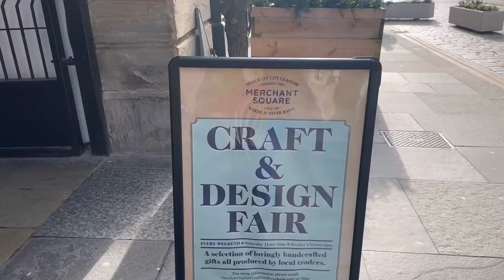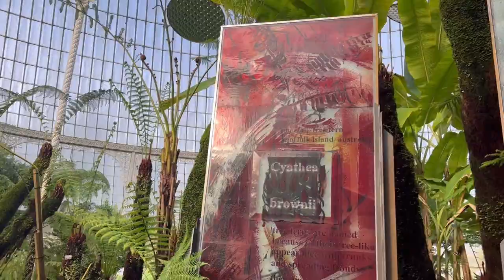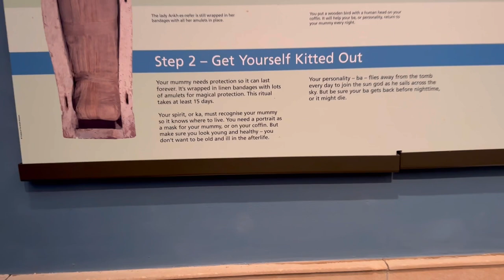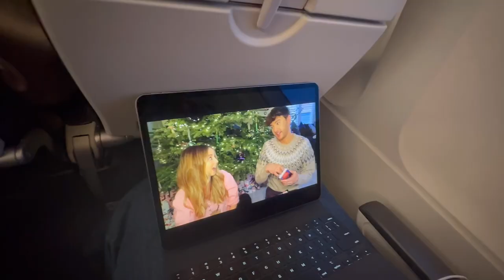Spending 2 Days in Glasgow!! Botanical Gardens, Kelvingrove Museum *making friends with pigeons??*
Hi all!! A huge THANKYOU for all the support around my Scotland vlogs. Sadly, this is the last vlog of the Scotland trip but that also means that new adventures are coming up and I can’t wait to share them with you!! If you enjoyed this vlog feel free to watch some of the other Scotland vlogs. I will link the previous two vlogs below:)
Isle of Skye Day Trip!! Quiraing, Kilt Rock, Old Man of Storr and more *I met a highland cow!!*